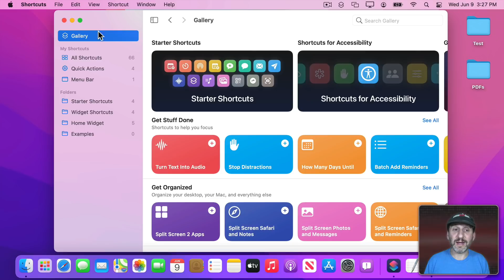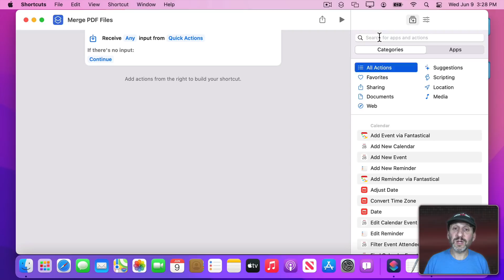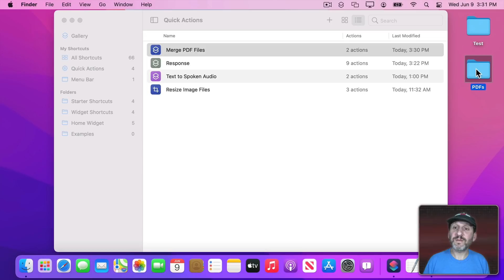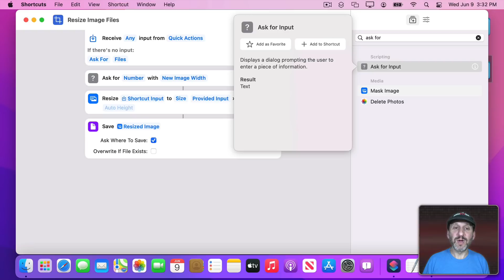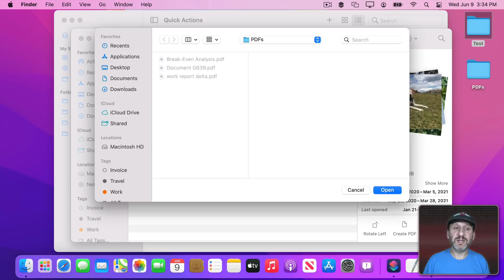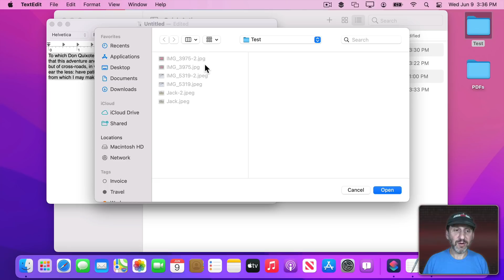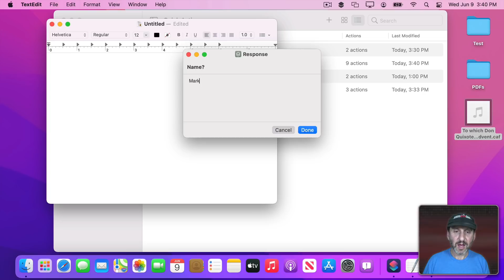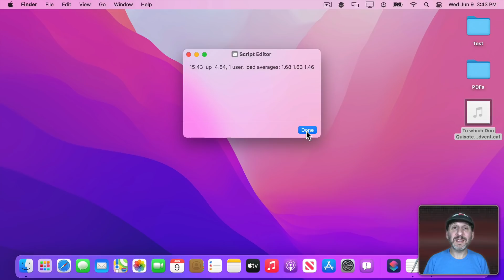A Look At the New Shortcuts App For Mac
The new Shortcuts app coming to macOS Monterey will let you create automations to control your Mac in various ways. It will co-exist with Automator and works in a similar way. Look at some examples of Mac Shortcuts that you'll be able to create.